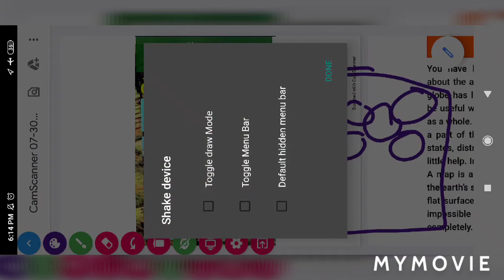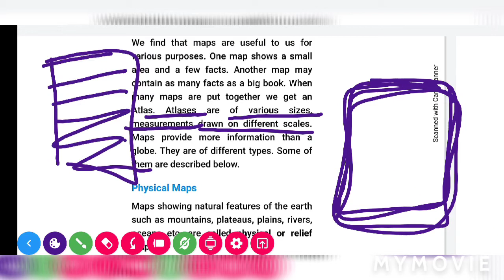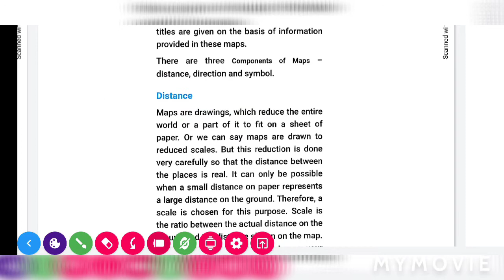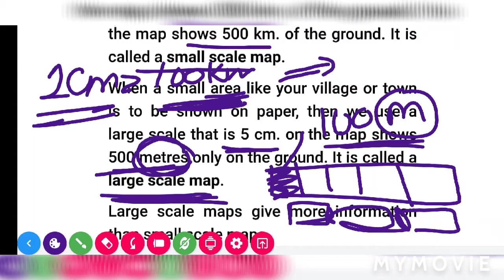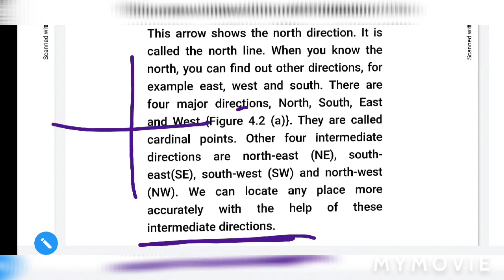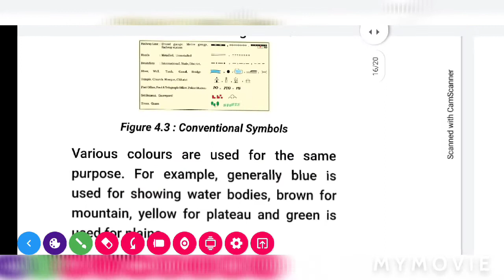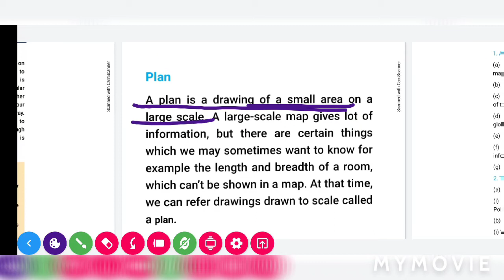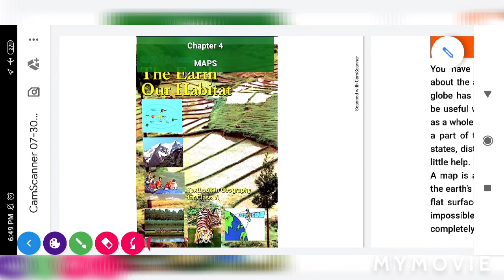MAPS | class 6th chapter 4 geography | NCERT CBSE explanation in hindi with exercise | UPSC CSE GS